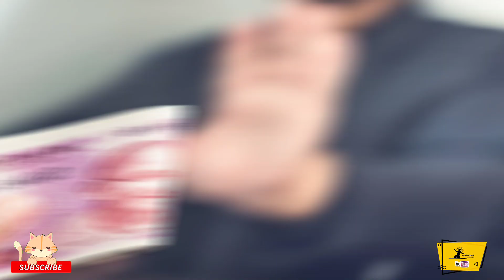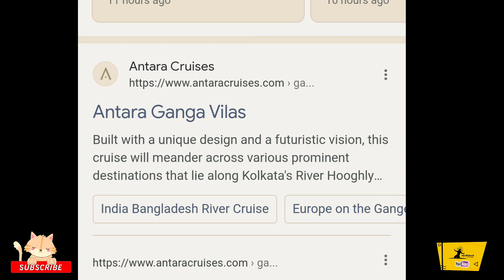ಏನಿದು ಗಂಗಾವಿಲಾಸ್ ಯಾನ | ವಿದೇಶದವರು ಅದಕ್ಕಾಗಿ ಕಾಯೋದ್ಯಾಕೆ | Ganga vilas cruise untold information.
🔥KRANTIYOGI CREATIONS♨️

     our channel.  🙌To get instant updates.

☝️ನಮ್ಮ ಚಾನೆಲ್ ಗೆ  ಉಚಿತವಾಗಿ ಚಂದದಾರರಾಗಿ
    ಹೊಸ ವಿಡಿಯೋಗಳನ್ನು ಕೂಡಲೇ ಆನಂದಿಸಿ.👇

👉All videos Edited By Android phone only.
     ಮೊಬೈಲ್ ನಲ್ಲಿ ಮಾತ್ರ ಸಂಕಲನ ಮಾಡಲಾಗುತ್ತಿದೆ..

👉ನಿಮ್ಮ ಪ್ರೋತ್ಸಾಹವೇ ನಮಗೆ ಸ್ಪೂರ್ತಿ..
    ಮನರಂಜನೆ, ಉತ್ತಮ ವಿಷಯಧಾರೆ ನಮ್ಮ ಉದ್ದೇಶ.

👆ಲಾರ್ಡ್ ಕ್ರಾಂತಿಯೋಗಿ..
✌️Lord Krantiyogi..

👌Editing tools..
     Kinemaster,
     VTM Converter,
     Power Director,
     Groovepad,
     PixelLab,
     PicsArt,
     Snapseed,
     Vita,
     FilmMaker,
     DPM.  And Boya by m1 mic etc.

  👉It is a Kannada All-rounder channel.
    To updates all types of the videos
    With musics. From Tumkur.🤘

following instagram..
Lord Krantiyogi..

Lord Krantiyogi..

Basava Samrat

👆ನೀವು ನಮ್ಮ ಚಾನಲ್ ಗೆ ಉಚಿತವಾಗಿ "ಚಂದದಾರರಾಗಿ"
     ಎಲ್ಲ ತರಹದ ವಿಡಿಯೋಗಳನ್ನು ವೀಕ್ಷಿಸಬಹುದು.👇

👉ಕೃಷಿ ತಂತ್ರಜ್ಞಾನ,
👉Blockbuster ಕಿರುಚಿತ್ರಗಳು,
👉ಮನರಂಜನೆ ವಿಡಿಯೋಗಳು,
👉ನಿಗೂಢ ರೋಚಕ web series ಗಳು.
👉Information videos,
👉Comedy programs.
👉Waste managements videos,
👉Craft's and DIY videos,
👉Trick and tips videos,
👉Technical updates,
👉FM Audio books,
👉Material replace & repairs videos,
👉Making videos,
👉Photography & Videography,
👉Editing tips,
👉Motivation videos,